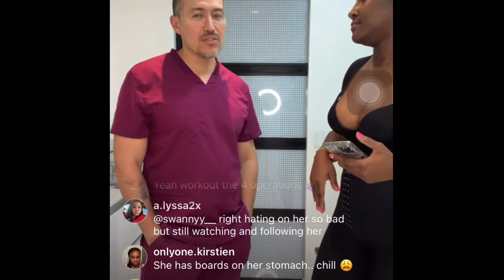Chythegreatest live on 03/07/2022